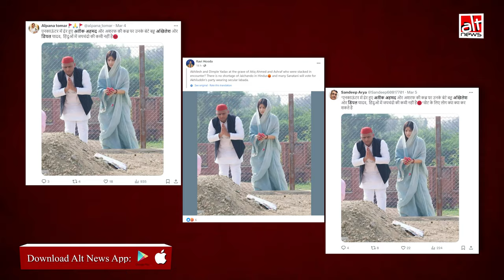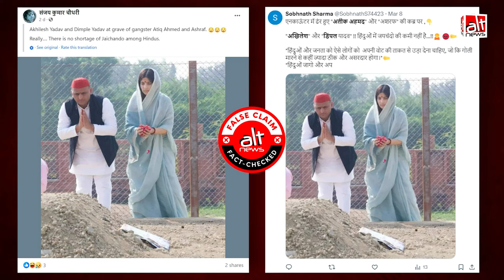पुरानी तस्वीर, अखिलेश यादव और डिम्पल यादव के अतीक अहमद और अशरफ की कब्र पर जाने का दावा ग़लत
Did Akhilesh and Dimple Yadav visit the burial site of slain gangsters Atiq and Ashraf Ahmed? No. They did not. What is, then, the truth behind the viral photo of the couple? WATCH